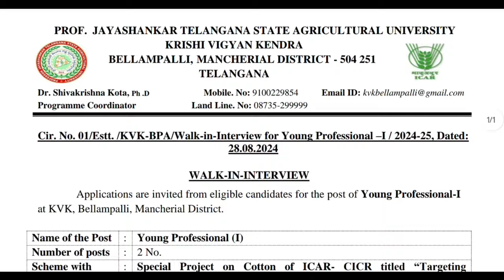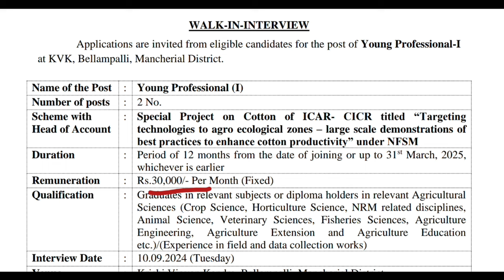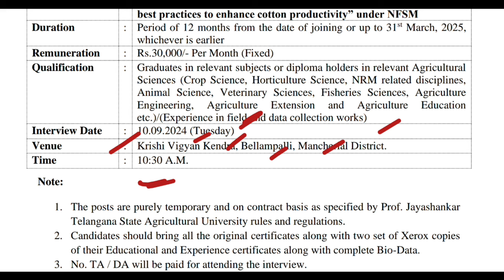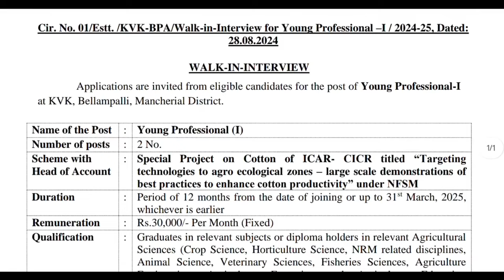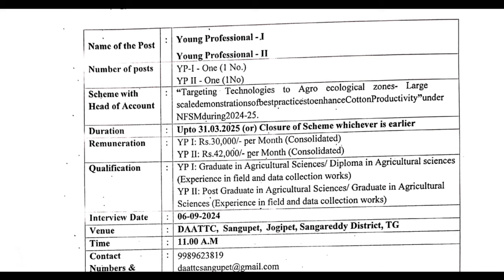₹42,000/- జీతంతో 'గ్రామ వ్యవసాయ శాఖ' బంపర్ నోటిఫికేషన్ | Latest Govt Job Search 2024 | Free Jobs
₹42,000/- జీతంతో 'గ్రామ వ్యవసాయ శాఖ' బంపర్ నోటిఫికేషన్ | Latest Govt Job Search 2024 | Govt Jobs

Are you looking for a job in the agriculture sector in Andhra Pradesh or Telangana? Look no further! Watch this video to learn all the details about a government job opportunity in the agriculture field. Discover key points about the job requirements, responsibilities, and how to apply. Don't miss out on this exciting opportunity to work in the agricultural industry. Apply now and take your career to the next level!